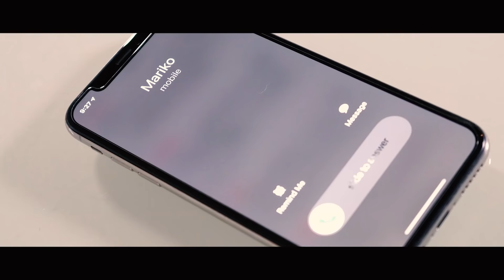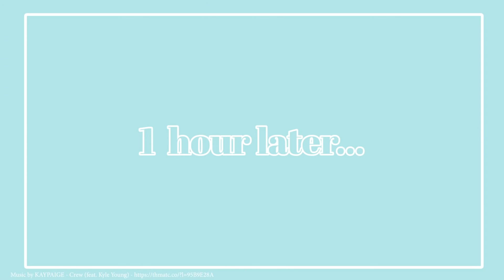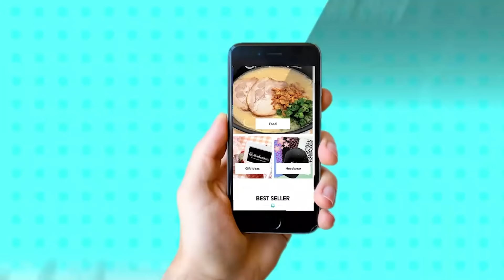LAのスパで極上の体験をしてきた！！/ Trying the luxury experience in the spa!! / LA Girls Ep5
Next episode, we're gonna introduce the popular healthy chain ramen restaurant in LA and we’re gonna get healthy and delicious foods so don't forget to tune in :-) Also, check out our Instagram (@whatspopping_lagirls) and TikTok (@whatspopping_lagirls) accounts to get updates and see Behind the Scenes of our show!

次回は, ヘルシーで美味しいビーガンラーメンをご紹介えたします♡お楽しみに！！

About us:
We’re college students and recent graduates pursuing our goals in the film industry.
Each of us has a different background and perspective, but we strive to make the most of our differences to make creative and fun content. Please follow us and see w grow through this program production!

自己紹介:
私達は、将来映像業界で活躍する夢を持つ大学生や最近の卒業生です。それぞれが異なったバックグラウンドや視点を持っていますが、その違いを活かし、クリエイティブで楽しいコンテンツを作れるよう日々努力しています。この番組制作を通して、私達が成長していく姿にもぜひ注目して下さい！

▶️ 【What's Poppin' LA Girls Links ~ 公式リンク】

▶️ What’s Poppin’ LA Girls Opening Music: “Poppin’ Everyday”
Written & Produced by Saki Kamimura, and Mana Watanabe
Production Cooperation: Nazuna Studio